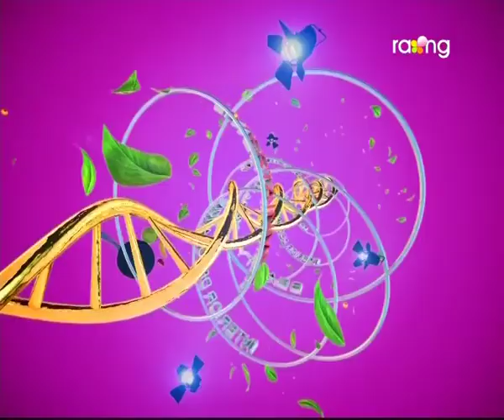Madhurima | 5th Aug | Full Episode